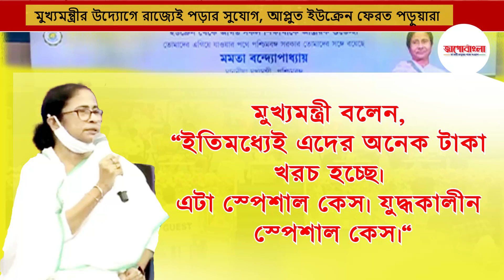মুখ্যমন্ত্রীর উদ্যোগে রাজ্যেই পড়ার সুযোগ, আপ্লুত ইউক্রেন ফেরত পড়ুয়ারা